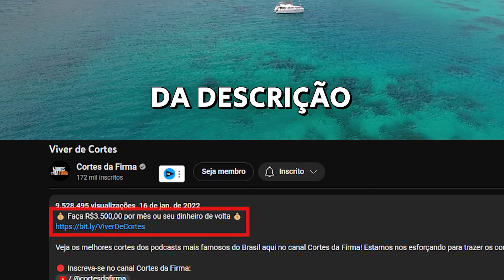SÓ COMEDIANTE MULHER NOS PODCASTS BR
🟠 Kwai: @cortesdafirma